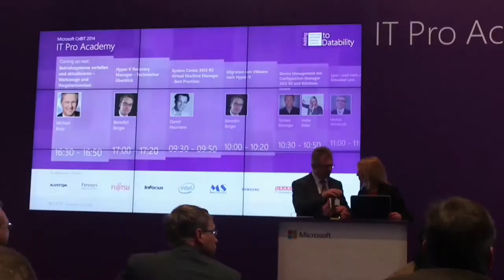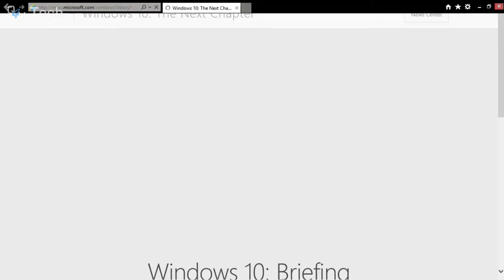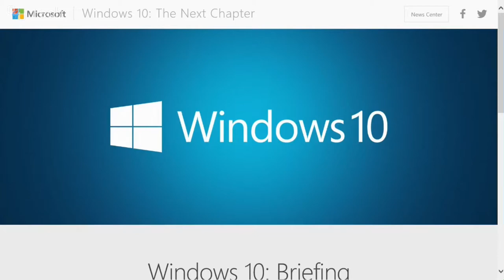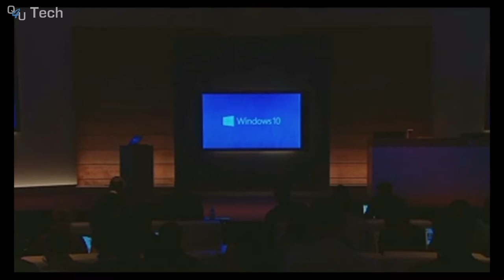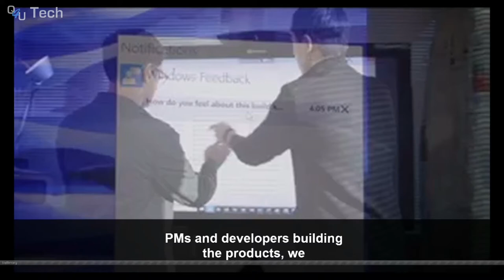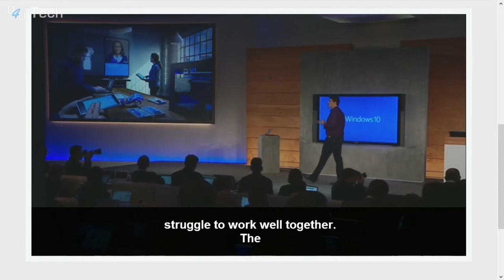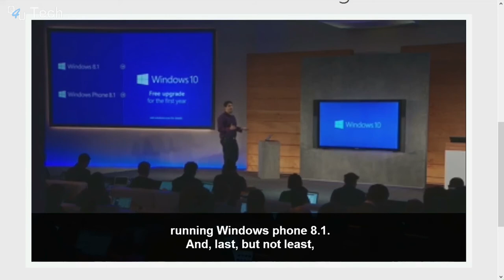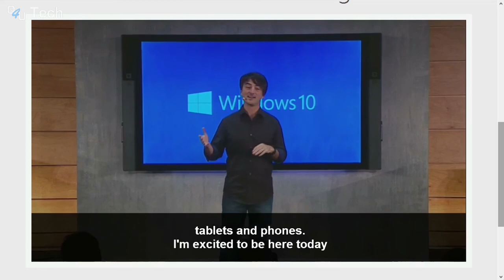Windows 10 Consumer Pressekonferenz (Deutscher Kommentar) Part 1/6 | QSO4YOU Tech